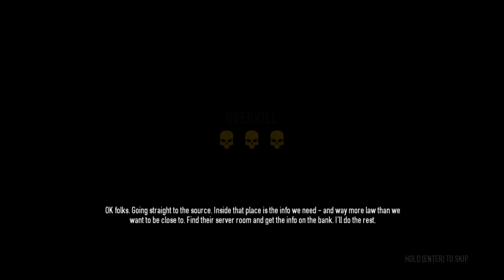Payday 2 (#33) - FIRESTARTER /w Mestako i widzowie :D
Wraz ze mną grał Mestako :D

★ napisz komentarz ★

Dzięki!